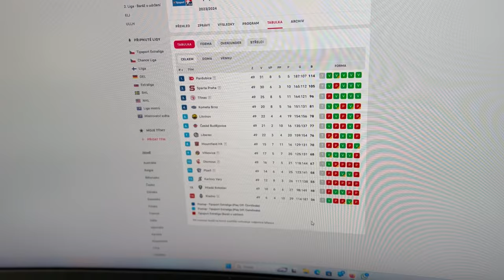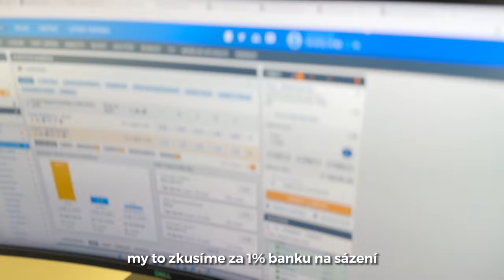🍺 HOKEJOVÉ VÝJEZDY S ROBEM | TREFILI JSME STŘELCE! | Plzeň - Mladá Boleslav | Robstark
Další zastávka po hokejových stadionech tentokrát v plzeňské LOGSPEED CZ Aréně.
Kde mají za Vás ty nejlepší fanoušky?